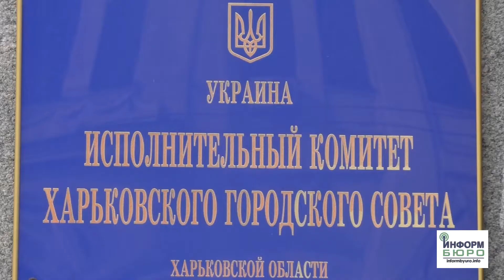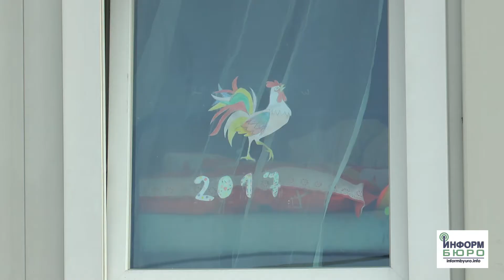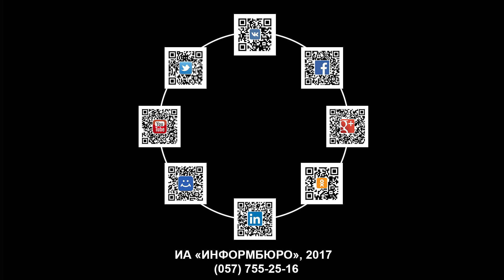Ворота-убийцы: кто ответит за смерть мальчика?